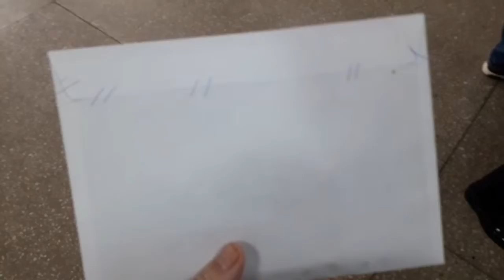1 октября утро день почта магнитик